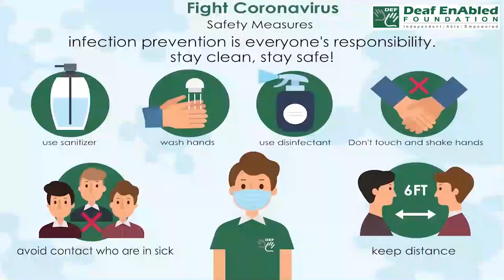Relapse ( verb) Word of the Day for January 18th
Relapse ( verb)
Meaning :- to become ill or start behaving badly again, after making an improvement:
Examples:- 1. She managed to stop using drugs for a month, but then relapsed.
                     2. If you don't continue your treatment, you could relapse.